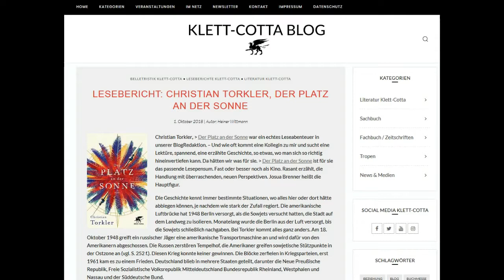Christian Torkler, Der Platz an der Sonne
Aufgezeichnet von Heiner Wittmann für den Blog von Klett-Cotta.